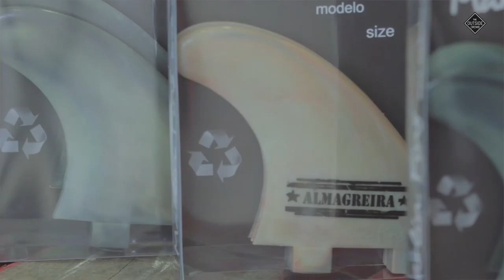Marlin Fins - The Outside Crowd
[ The Outside Crowd ]

A Marlin Fins nasceu, num desafio, quando há uns anos José Caiado estava na loja da sua filha, a Peniche Surf Shop, a olhar para as quilhas que estavam expostas.
Com largos anos a trabalhar com plástico na Marinha Grande, distrito de Leiria, o Zé começou a pensar que era possível produzir as suas próprias quilhas a partir de plástico reciclado. Ele tentou e conseguiu. Pelo menos é o que os surfistas dizem.
Hoje a Marlin Fins tornou-se uma marca portuguesa e tem o seu próprio material chamado M-Comp.
Neste vídeo, José Caiado fala sobre como é que isto das quilhas funciona e qual o seu objectivo para um futuro próximo.
João Carvalho, surfista de Peniche também vai explicar umas coisas interessantes e que vale sempre a pena conhecer. Tudo isto enquanto o vemos a deslizar numas ondas.

[EN]
Marlin Fins was born years ago when José Caiado was looking for the fins in exposition at his daughter's store, Peniche Surf Shop. With years of "know how" working with plastic at Marinha Grande, Leiria, José started to think about producing his own fins with recycled plastic. He tried and it worked.
At least it is what surfers are saying.
Today Marlin Fins became a portuguese brand of fins and has his own material called "M-Comp". In this video José is going to talk about how this stuff of fins work, and his goal to the near future.
João Carvalho a portuguese surfer will explain you some stuff too, while you could enjoy watching him riding some waves.

Realização, Produção, Captação e Edição: João Diogo Polónio
Directed, Produced, Filmed and Edited: João Diogo Polónio

waxtory.pt/